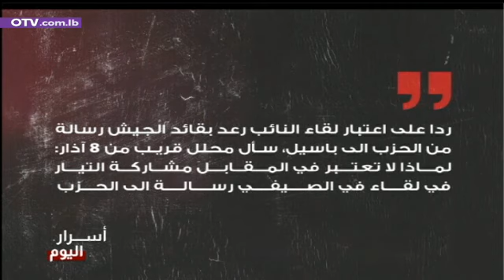لودريان يصل ليلاً الى بيروت وغموض حول المهمة - نشرة الظهيرة ليوم الاثنين 11 ايلول 2023